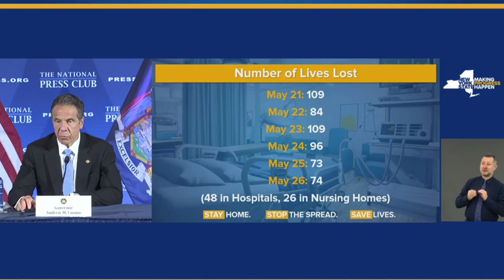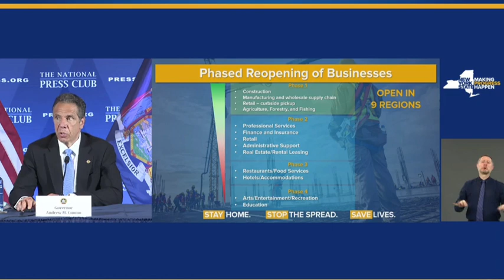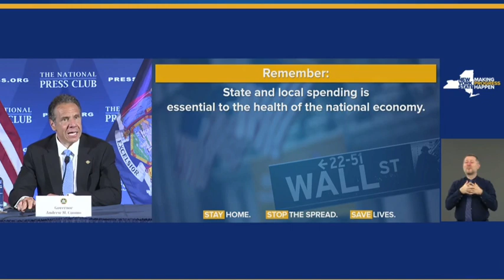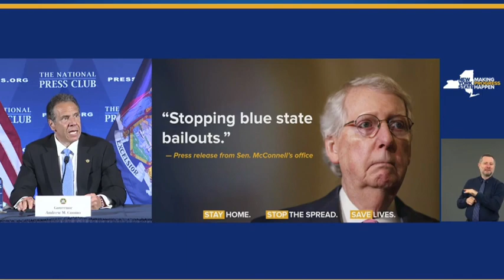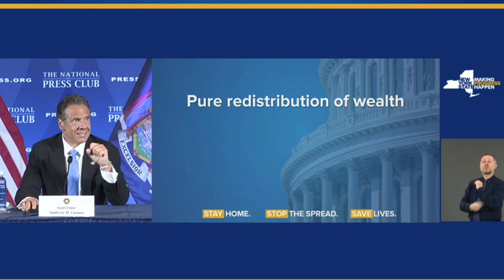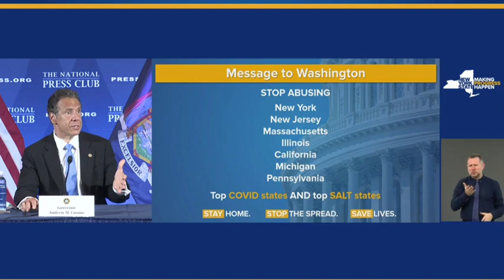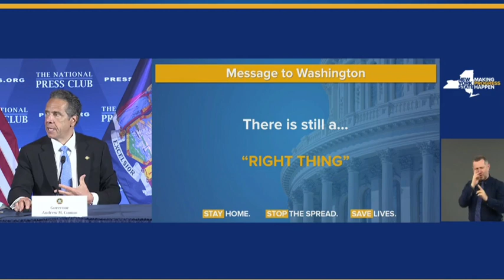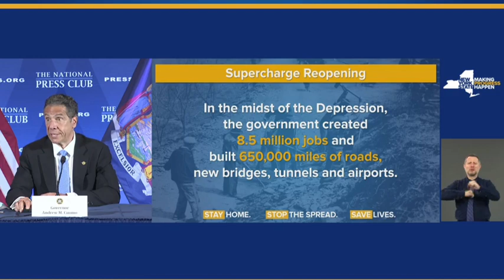FIERY: Cuomo rages against GOP Senators McConnell, Rick Scott in scathing remarks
"This is really an ugly, ugly sentiment."

NY Gov. Andrew Cuomo said "it's an un-American response" for Sen. Mitch McConnell and Sen. Rick Scott to suggest that funding New York is a "blue state bailout."